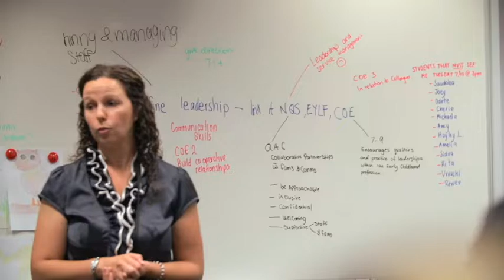Bedford - Australia's Longest Operating Private, Not-For-Profit Vocational College (Est. 1943).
Bedford College - Preparing Practical People for Meaningful Careers.